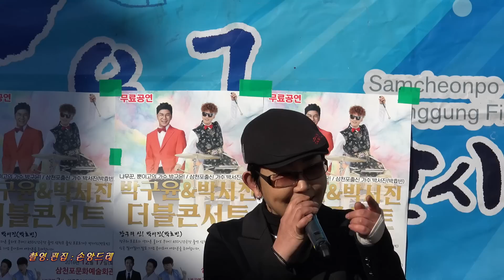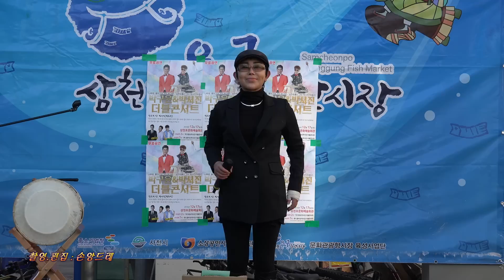가수*심재민*박서진 게릴라콘서트 우정출연